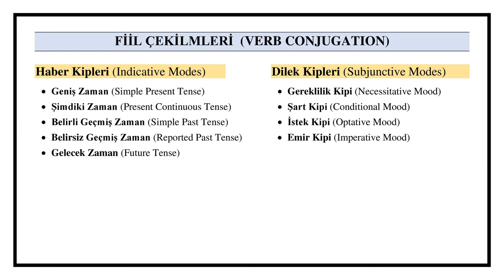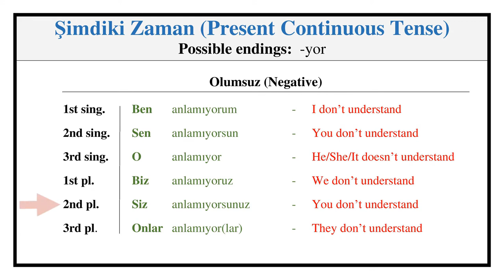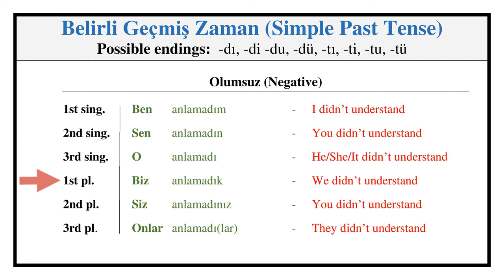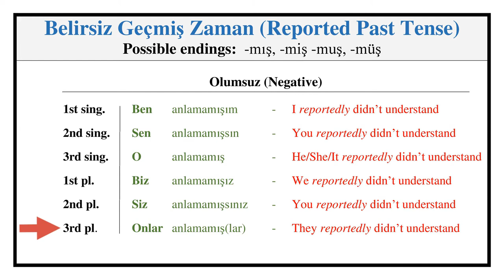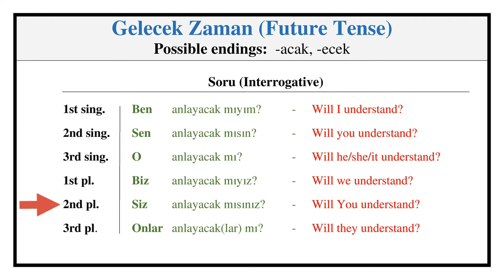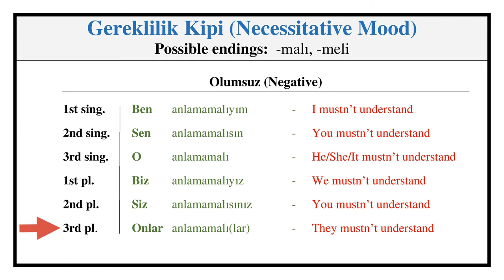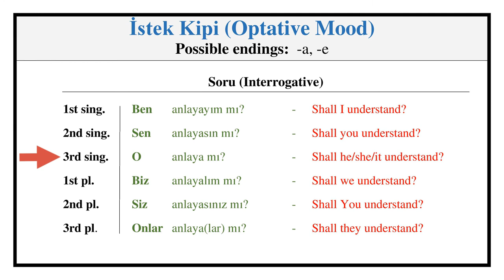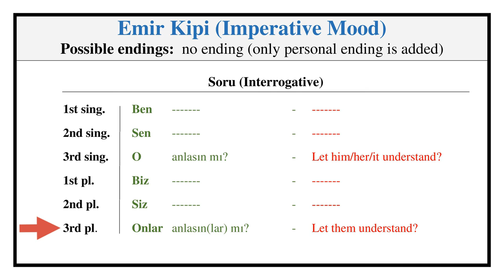Conjugation of the Verb "Anlamak" (To Understand) in Turkish Language (Conjugation Lesson #15)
This video features conjugation of the verb "anlamak" (to understand) in Turkish language.

The video provides conjugation of the verb "anlamak" (to understand) in terms of tenses (simple present, present continuous, simple past, reported past, and future) and moods (necessitative, conditional, optative, and imperative).

Knowing these conjugations in terms of tense and moods, you can easily express yourself in Turkish in all possible verb actions.